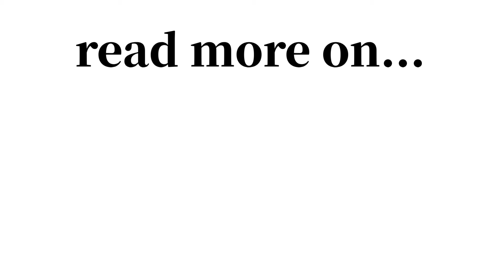Locals build over 1,000 snowmen to raise money for dying toddler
Crowds gathered by a frozen lake in the north-east of Poland this weekend to build 1,000 snowmen as part of a charity fundraiser for a two-year old boy in need of life-saving heart surgery.